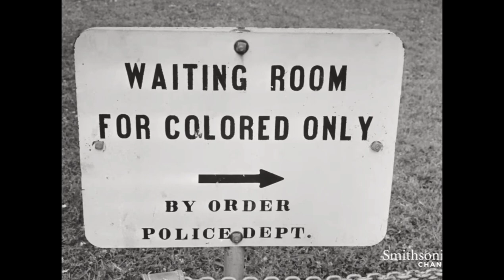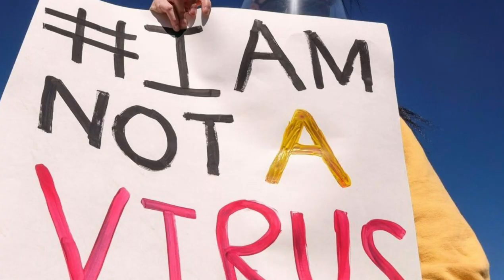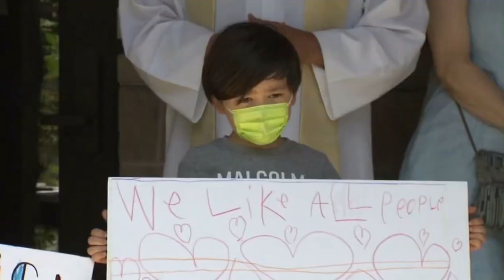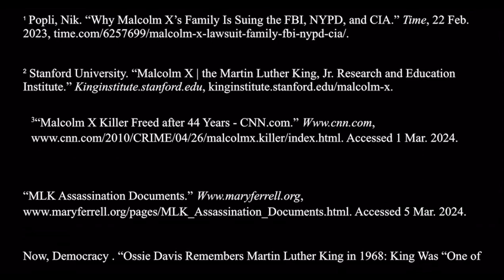How Did Dr. Martin Luther King Jr Affect Todays Civil Rights? | 2024 NHD Group Documentary